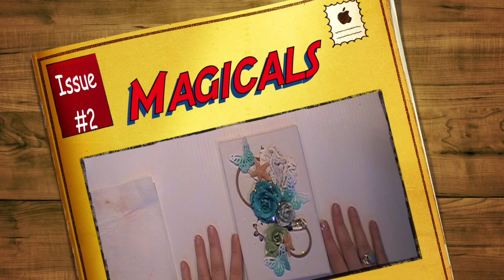Magicals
French Tutorial - Démonstration de l'utilisation des poudres Magicals de Lindy's stamp gang